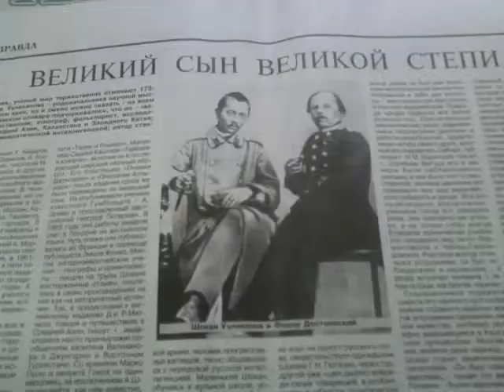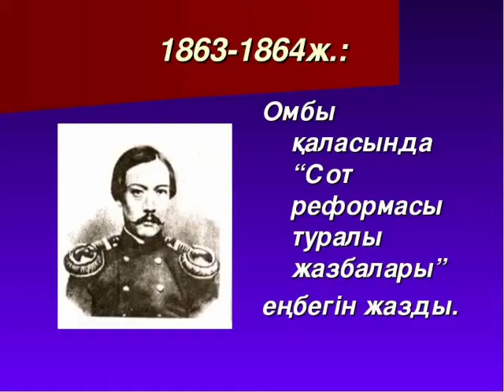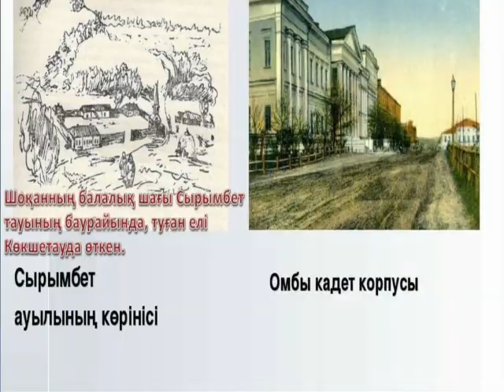"Өшпейтін өнегелі мұрасы бар"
Краснофлот ауылдық кітапханасы әлемге әйгілі қазақ ғалымы Шоқан Уәлихановтың 185 жылдығына орай "Өшпейтін өнегелі мұрасы бар" атты бейнеролик дайындады.
Әлемдік ғылымда әлемге әйгілі ғалымдар аз емес. Көптеген ұлы ғалымдардың қатарында қазақ ғалымы Шоқан Уәлиханов та бар.
Іс-шараның мақсаты: Шығыстың жарқын жұлдызы Шоқан Уәлихановтың өмірі мен қызметімен таныстыру, патриоттық сезімді тәрбиелеу, қазақстандық патриотизмді қалыптастыру және нығайту.Бейнеролик оқырмандарды қазақ ғалымы, ағартушы-демократ, этнограф, тарих пен мәдениетті зерттеуші Шоқан Уәлихановтың өмірі мен қызметімен таныстырады.

Краснофлотская сельская библиотека подготовила видеоролик «Өшпейтін  өнегелі мұрасы  бар» к 185 летию всемирно известного казахского ученого Шокана Валиханова. В мировой науке не мало всемирно известных ученых. Среди многочисленных великих ученых – казахский ученый Шокан Валиханов.
Цель мероприятия:  Познакомить с жизнью и деятельностью яркой звезды Востока Шокана Валиханова, воспитать патриотические чувства,   формирование и укрепление казахстанского патриотизма. Видеоролик знакомит читателей    с жизнью и деятельностью казахского  ученого, просветителя-демократа, этнографа, исследователя  истории  и  культуры, Шокана Валиханова.